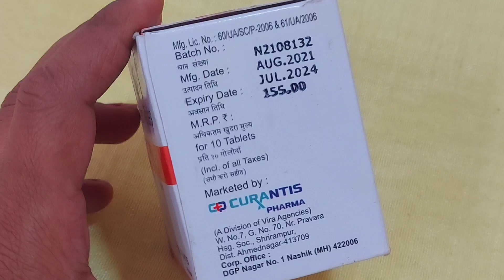हात, पैरो में दर्द, सूजन, बुखार को तुरंत कम करें / flupiset-p tablet use / paracetamol & flupirtine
apko Mere channel Par Har Tarah Ke medicines ke review Milenge Yahan per aap Kisi bhi medicine ka review dekh sakte hain Jiska mein aapko use aur side effect ke sath company se lekar pricing Tak sab jankari deti hu
       Yahan per aapko iski har medicine ki Puri Jankari deti ho to yah tablet ya FIR Koi Aur liquid kaise use karna hai vo mein aapko Yahan per batati Hu To aap Mera channel or uaki jankari  Acchi lage to channel pe visit jarur karna
thank you diabetes medicine bloodsugar# Medicinereview